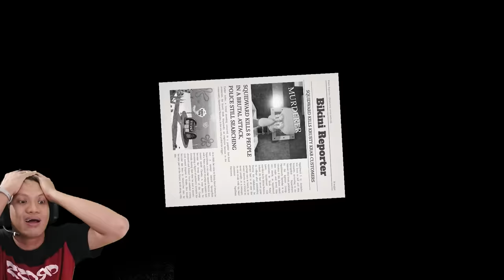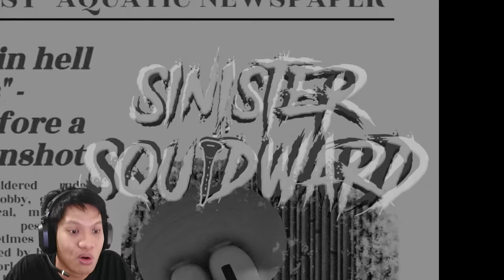SQUIDWARD TIDAKKKKKKKK!!! KENAPA KAU MELAKUKAN INI??!!! Squidward JAHAT [INDO] ~Stres & Jadi Sikopet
Squidward stress dan dia menjadi gila, tetapi ada yang di untungkan dari kejahatan squidward!! siapa itu?? itu adalah plankton!! wahhh jangan2 squidward di pengaruhi oelh planktonn nihhh!!!
Yukk kita saksikan Squidward Jahat!!